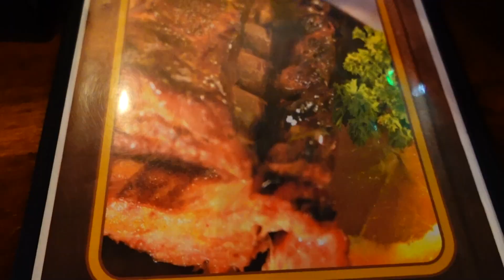Special Day | Bonding Time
Jamie is feeling down so we decide to pick her up and have a special day together! We had so much fun and had great bonding time.

Fan mail:
Crazy Pieces